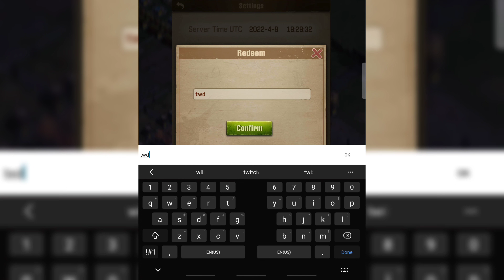3 New TWD Survivors Gift Codes - Get Yours Now!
3 New TWD Survivors Gift Codes - Get Yours Now!